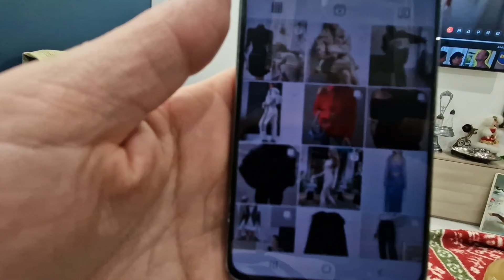ШУБКА ДЛЯ МАМКИ отак